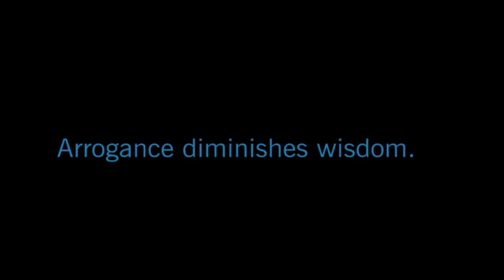Trespass S1:E15 Clone Wars Analysis [Star Wars]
While it's not part of an arc, Trepass is kind of fascinating. Chairman Cho, Senator Chuchi, and Pantora are very interesting to talk about.

*If r/prequelmemes could be turned, they would be a powerful ally

-Clone Wars Analysis is a series I’ve wanted to make as a longtime fan of the show and someone with a background in literature and film analysis. While I do summarize the episodes to give context, I try my best to not summarize, and do an analysis that draws on multiple episodes and the Star Wars films when exploring character motivations and politics. Episodes of each season will be uploaded daily once I complete a season. As these videos take a while to make, there will be some down time between uploads as I work on the next season. There is no footage of the episodes shown, just supplemental images to serve as context to what I am talking about, and they are generally drawn from all parts of the series. Nothing is perfect, so I might mispronounce something, and analysis may be subject to errors at times. If there are ever any loud background noises, you can thank my loud apt building neighbors.

Special thanks to George Lucas, Dave Filoni, and everyone who worked on this show.